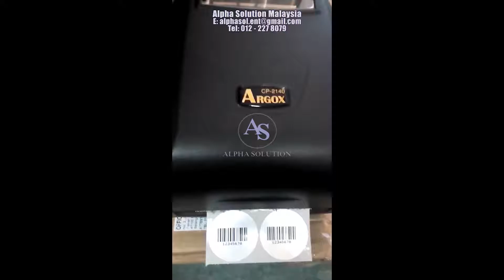Argox CP2140 Barcode Printer - Print Round Barcode Label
Argox CP 2140 Barcode Printer

● Compact size and 300M ribbon capacity
● Easy media and ribbon loading
● Multiple communication interfaces
● A variety of paper sensor system for diverse applications
● Ribbon wound ink-side out or ink-side in available
● Printing speed 5 ips, standard memory of 4MB FLASH and 8MB SDRAM
● Module design and easy maintenance
● Four Auto-Calibration Modes
● Printing noise improved